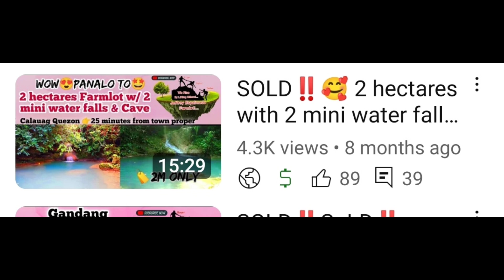Visiting Sold Farm lot Improvement 🥰 Kaya sa mga Buyer Dyan Good luck sa Future Farm nyo🥰